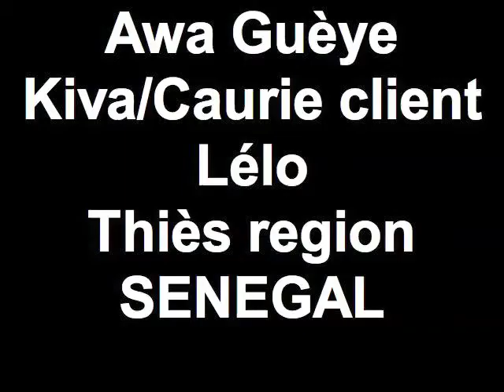Kiva Journal for Awa Guèye from Senegal